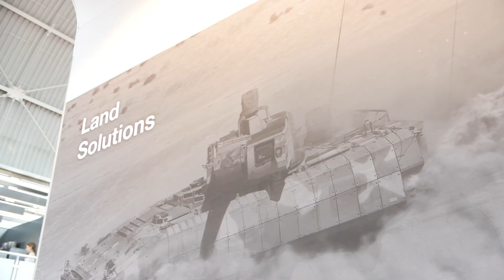Hensoldt: Radary i sensory nie tylko dla przeciwlotników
W rozmowie z Defence24 TV Neven Tkvica, Director Business Development, Central and Eastern Europe, Hensoldt mówi o pasywnym radarze TwinWis oraz możliwości integracji radaru pasywnego z aktywnym w celu wsparcia przeżywalności obrony powietrznej. Podkreśla, że Hensoldt oferuje sensory różnego typu, w tym optoelektroniczne i radarowe, w tym przeznaczone dla systemów samoobrony. Hensoldt współpracuje z wieloma producentami platform (OEM), a także z lokalnym przemysłem.
Polskie drony dla ukraińskich komandosów - ZBIÓRKA